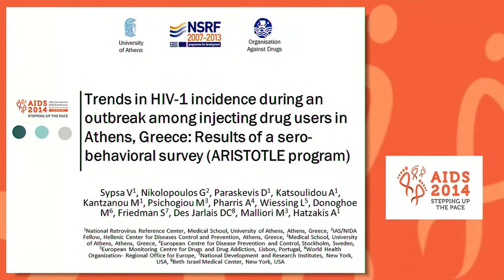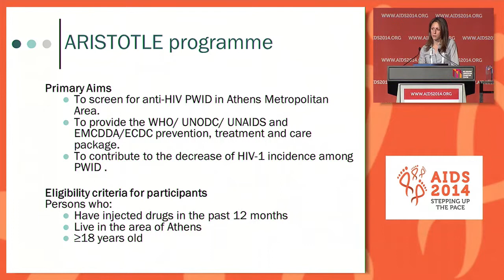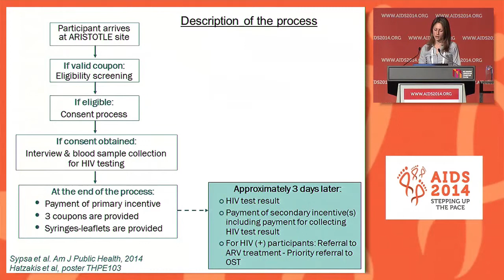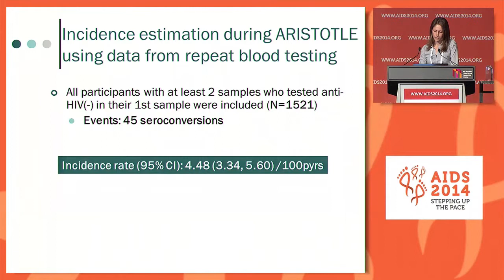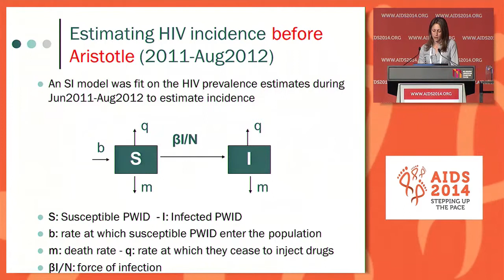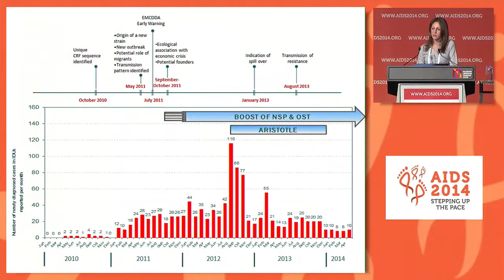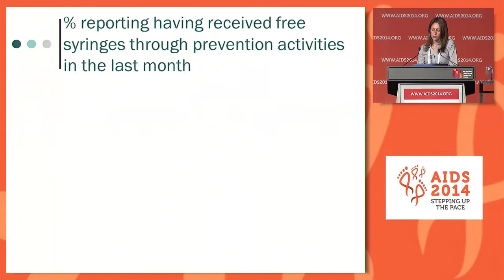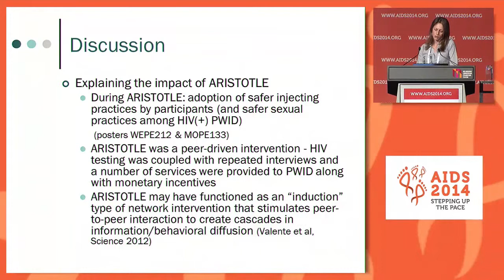Trends in HIV-1 incidence during an outbreak among injecting drug users in Athens, Greece: ...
Trends in HIV-1 incidence during an outbreak among injecting drug users in Athens, Greece: results of a serobehavioral survey (ARISTOTLE program) V. Sypsa1, G. Nikolopoulos2, D. Paraskevis1, A. Katsoulidou1, M. Kantzanou1, M. Psichogiou3, A. Pharris4, L. Wiessing5, M. Donoghoe6, S. Friedman7, D. Des Jarlais8, M. Malliori3, A. Hatzakis1